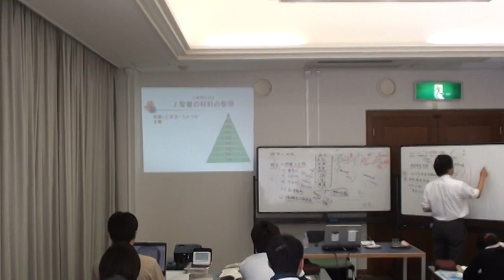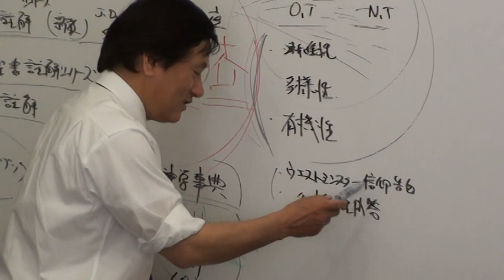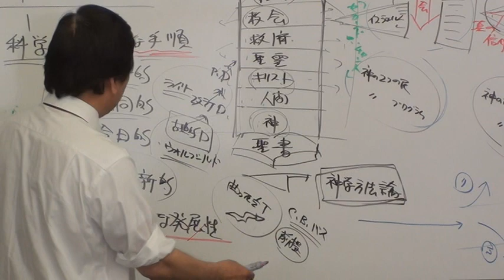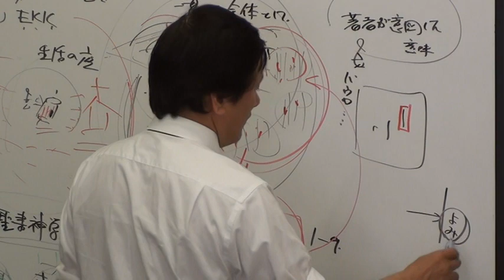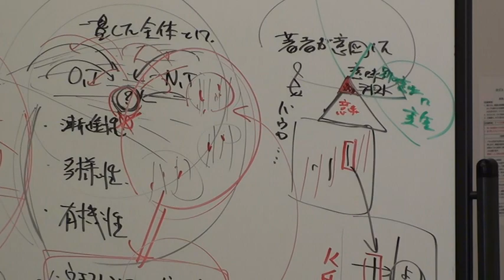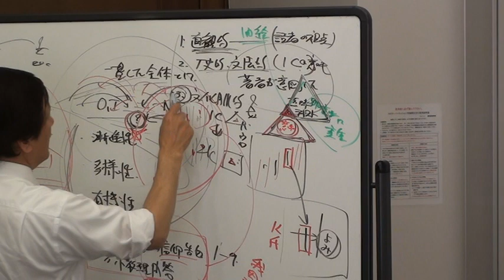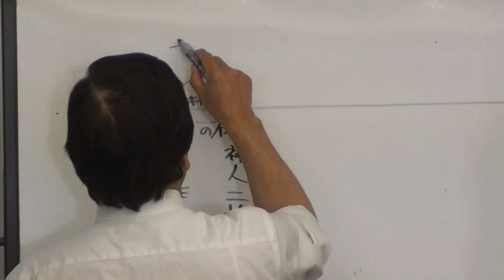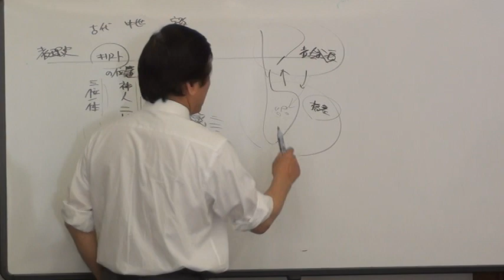20120515-16_k01_『キリスト教教理入門』第一部 導入、第一章 神学とは何か⑪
本ビデオでは、「2. 神学の方法―⑶聖書の教えの意味の分析、⑷歴史における取り扱いの検討調査」（p.17-18）を扱っている。ルネ・パディリアによれば、聖書解釈には、①直観的解釈、②歴史的文法的解釈、③文化脈的解釈があるという。分かりやすく説明すると、直観的解釈とは、ここに一枚の油絵があるとする。画家にはその絵には描いた意味がある。しかし、展覧会で閲覧する鑑賞者は多様である。画家の描いた意味を知らず、絵からの第一印象で「自分にとっての印象や意味」を汲み取る。聖書の読み方においても、朝夕の「静思の時」の読み方は、そういう傾向を帯びているかもしれない。聖書の一節、一句を「自分に語りかけられている」かのように読む読み方である。それは、妥当性をもつときも、また的外れの読み込みのこともあるだろう。それゆえ、説教の準備等においては、優れた注解書等を通して、歴史的文法的に正しい意味を学んでいく必要がある。直観的に洞察した意味が聖書的な意味なのか確認・吟味するためである。そして、そのテキストにおける意味の本質を抽出して、今日のわたしたちの生活の文脈に受肉・適用していく作業が求められる。それは、そのみことばがもつ本質的エネルギーのベクトルの方向性に導かれてなされていくべきである。教職者の人生は、ある意味で「優れた注解書・解説書を求めての巡礼」でもある。そのような著書・論文・説教等に巡り合った時は、「畑の中に隠された宝」「良い真珠」（マタイ13:44-45）を探し当てた喜びで心は満たされる。
　※ルネ・パディリアの聖書解釈の三類型と解釈学的螺旋